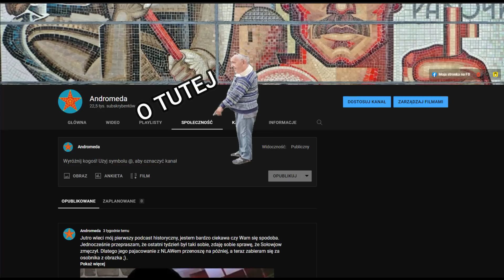Polak w programie rosyjskiego propagandysty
Znany prorosyjski działacz prokremlowskiej partii Zmiana, Tomasz Jankowski, został zaproszony do programu Sołowjowa porozmawiać o obecnej sytuacji w Polsce. Jeśli się nie mylę, jest to pierwszy raz kiedy Sołowjow zaprasza polskiego prorosyjskiego działacza do swojego porannego programu. Dobór tematów na jakie panowie porozmawiali nie powinien zaskakiwać.

Rozmowa miała miejsce 7 lipca 2022.

⬇️⬇️⬇️ Jeśli Ci się podoba co robię, zachęcam do wsparcia